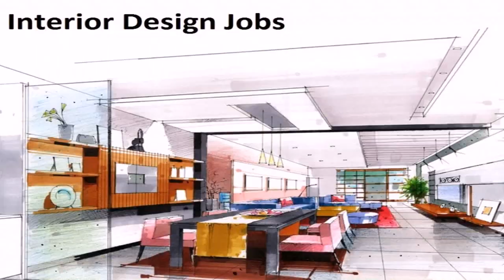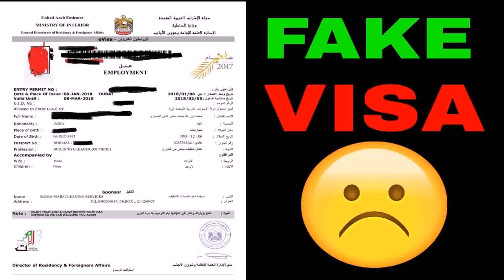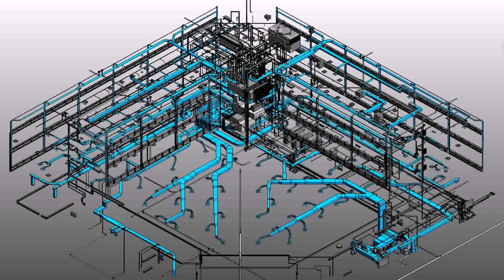Building Design Jobs In Dubai (see description)